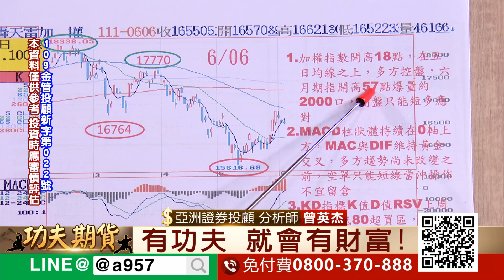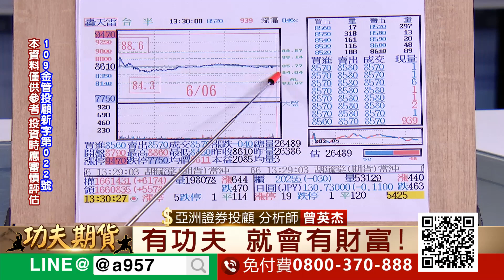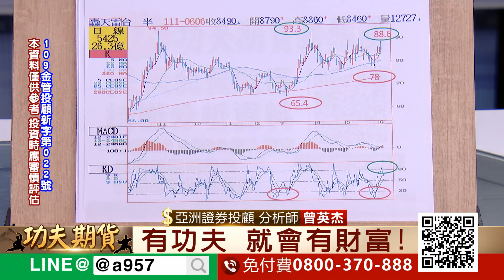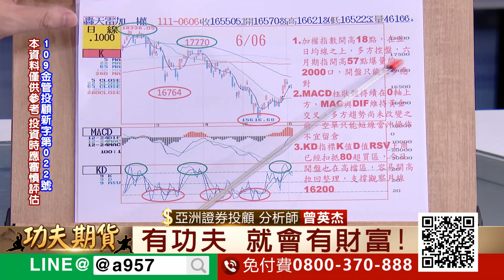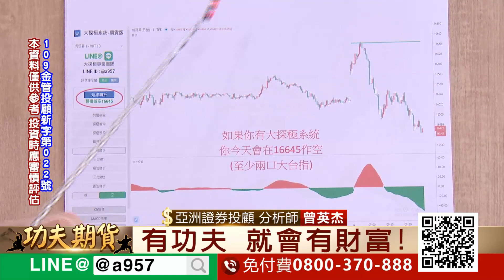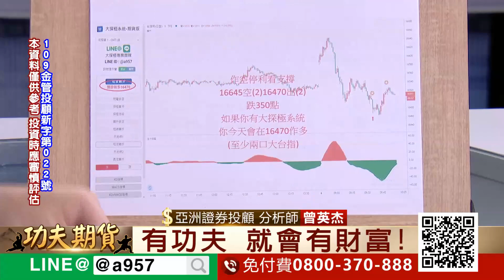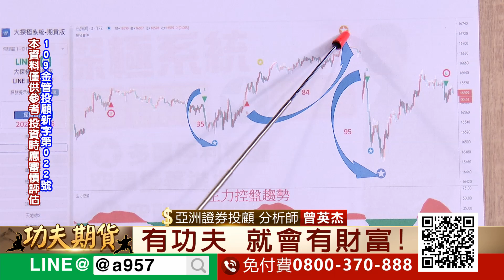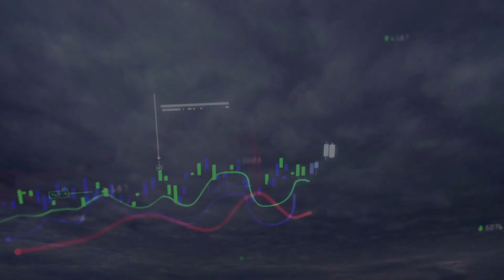2022/6/6 功夫期貨 曾英杰 大探極期貨系統結合技術分析 KD指標K值D值RSV上週已經扣抵80超買區，今日開盤也在高檔區，容易開高拉回整理，支撐觀察月線16200！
2022/6/6  功夫期貨  曾英杰

1.KD指標K值D值RSV上週已經扣抵80超買區

2.今日開盤也在高檔區，容易開高拉回整理，支撐觀察月線16200！

3.點擊連結加好友，一起學功夫！